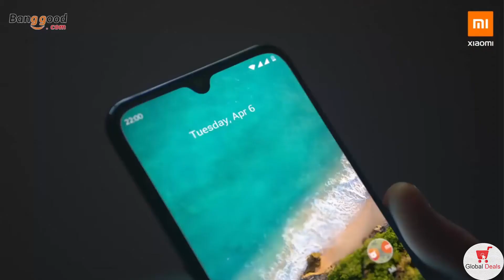Xiaomi Mi A3 Global Version 6.088 inch AMOLED 48MP Triple Rear Camera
Xiaomi
Introducing The Terminator Bunny!
Mi Fans: Explore Wonderful Xiaomi Campus!
Xiaomi Mi 10 & Mi 10 Pro - Design Has Been Finalized!
Xiaomi Mi Note 10 vs Oppo Reno 3 Pro
Xiaomi Mi Mix Alpha - OMG